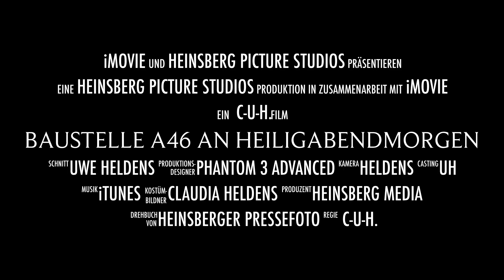Baustelle A46 an Heiligabendmorgen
Heinsberg Richtung Geilenkirchen - Großprojekt A46 / B221  und A56n

Luftaufnahmen vom 24. Dez. 2016